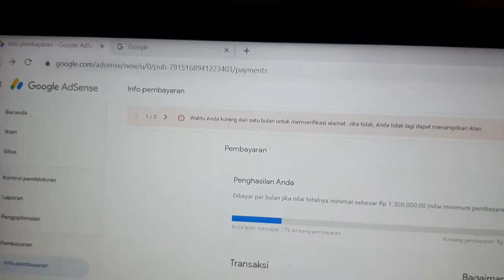surat cinta dari google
Akhirnya penantian selama 4 bulan sejak konfirmasi Alamat, Surat cinta dari Google ku dapatkan juga, pin dari Google AdSene sangat ditunggu-tunggu